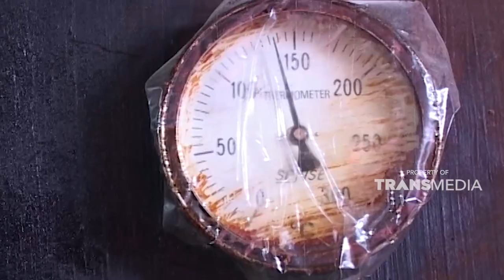Karena kecerobohanku, banyak burger yang jatuh dan akhirnya rugi | BOSAN JADI PEGAWAI